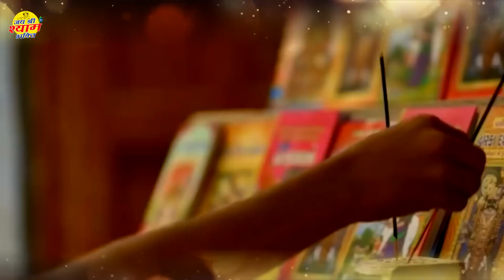पुरे हिंदुस्तान में चल रहा है राधे कृष्ण जी का ये भजन || New Radhe Shyam Bhajan 2023